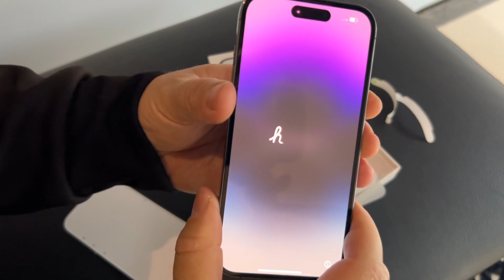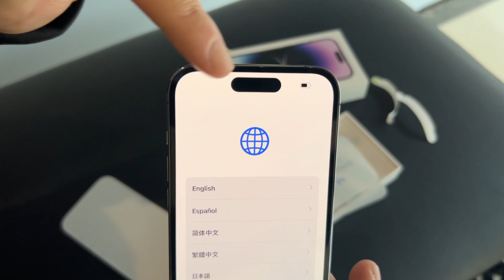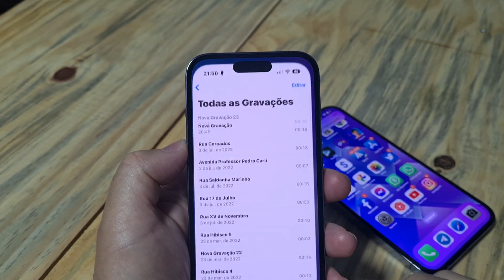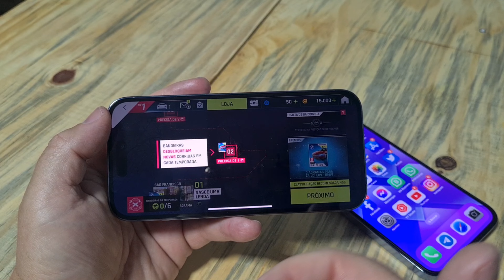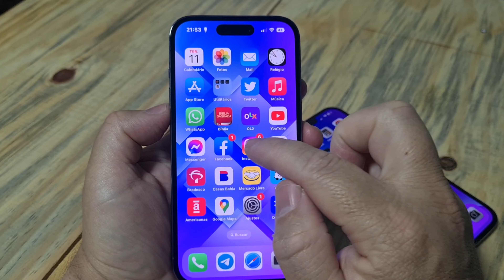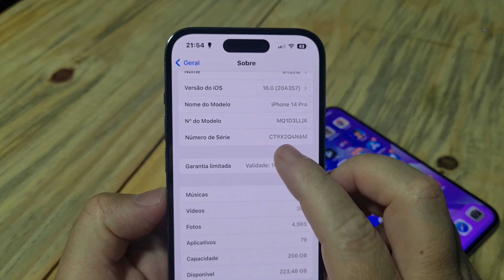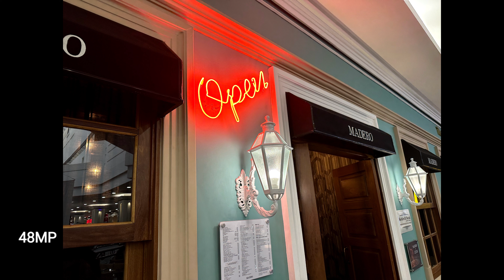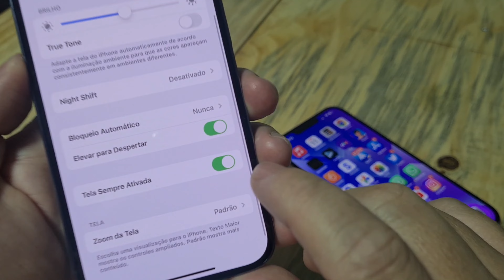Comprei o IPHONE 14 PRO no PARAGUAI! NÃO TEM GALANTIA,COMPLOU PUQUE QUIS! PREJUIZO?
Comprei na loja Mega Eletrônicos .
Contato do vendedor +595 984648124 Ivan.

Apple watch series 7 45MM Black.
10 meses de garantia pela Apple.

galaxy Z fold 4 1TB de armazenamento.
nota fiscal do do 12/09/2022
valor R$ 9.499.00

galaxy S22 Ultra 256GB verde.
novo,lacrado.
1 ano de garantia pela Samsung.

IPhone 13 Pro Max 256GB Azul.
Garantia Apple até 21/12/2022
Saúde da bateria 95%
Otimo estado de conservação.
Nota fiscal.
Valor R$ 6.500
Guarapuava - Paraná
Faço Mercado Livre.